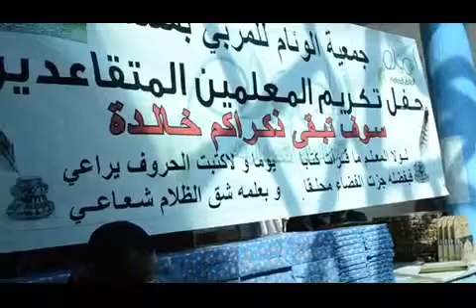الاستاذ الشاعر أحمد سعيد بن دراح يوم تكريم المعلم مسعد